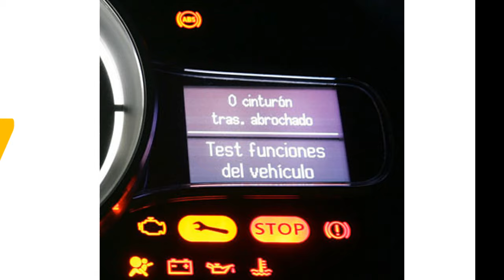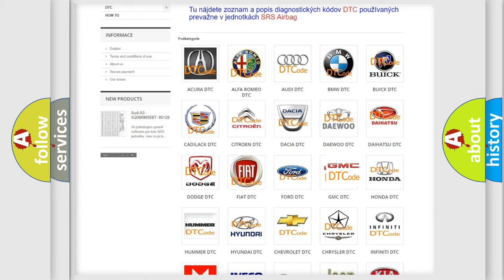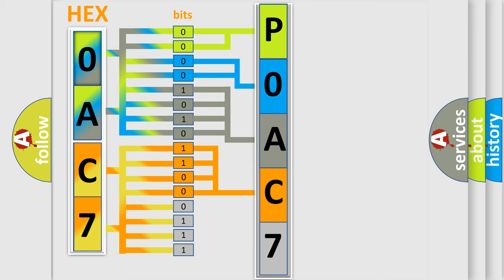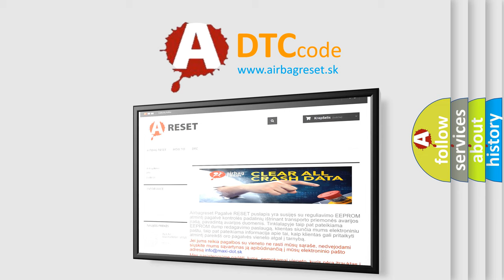DTC GMC P0AC7 Short Explanation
Contents:
0:21 Basic DTC analysis according to OBD2 protocol standard.
1:48 Insight into programming
2:58 A diagnostically understandable description of the Diagnostic Trouble Code
3:05 Basic error definition

Make:
GMC
Code:
P0AC7
Definition:
Crash Zone Sensor
Description:
Crash zone sensor unit failure
Cause:
 Check harness and connectors: - circuit is open or shorted or has defective terminals Crash zone sensor Diagnosis sensor unit